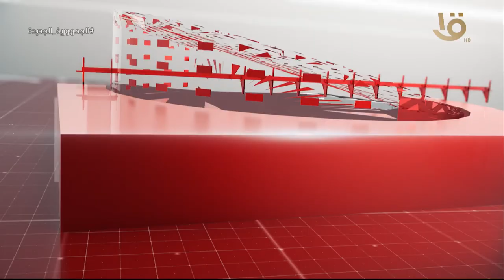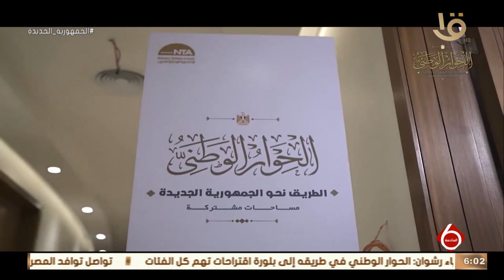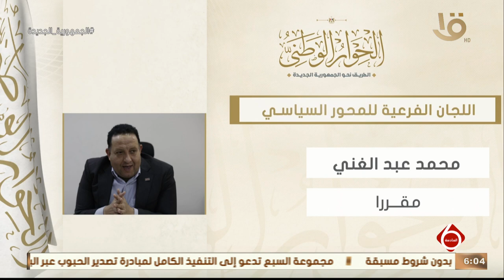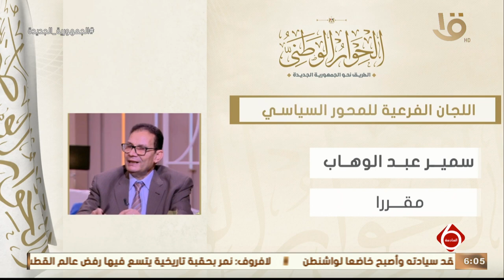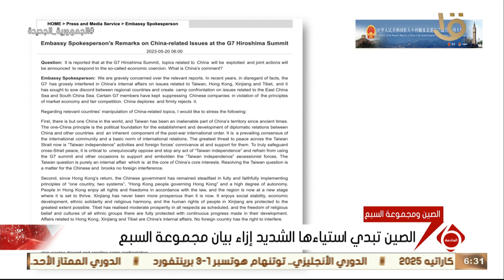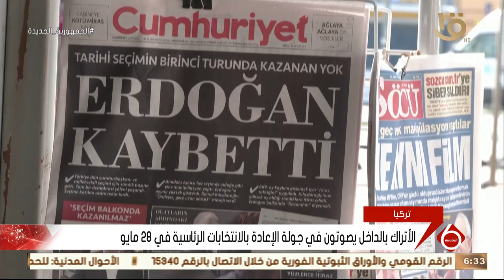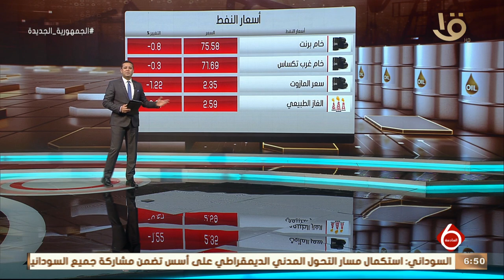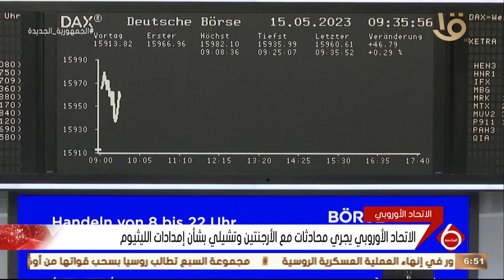نشرة السادسة | أهم الأخبار السياسية والاقتصادية محليا وعالميا.. 20-5-2023